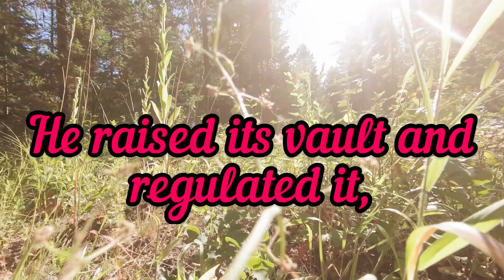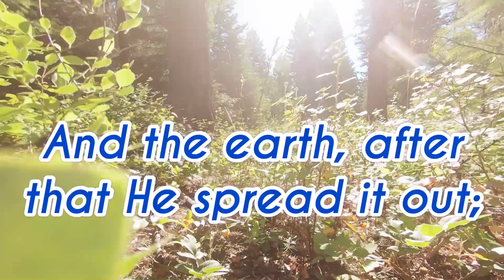beautiful recitation quran with native english translation: verses 28-29-30 Surah nazeeyah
Sūra al-Naziʿāt (Arabic: سورة النازعات) is the seventy ninth sura of the Qur'an. It is a Makki sura located in juz' thirty. This sura is called al-Nazi'at because it begins with God's oath upon al-nazi'at. "Al-nazi'at" refers to the angels which take the souls from the dead. Sura al-Nazi'at describes the Day of Judgment, its appalling scenes, the destinies of the righteous ones and wrongdoers on that day, the story of Prophet Moses (a) and the destiny of Pharaoh. Finally, it emphasizes on this fact that no one knows when the Day of Judgment would take place.
In Sura al-Nazi'at, Dahw al-Ard (expansion of the earth) has been mentioned. It is mentioned in hadiths that the earth expanded from the land of Mecca or the Ka'ba. About the merits of recitation of this sura, it is narrated from the Prophet (s) that whoever recites Sura al-Nazi'at, his waiting and reckoning of his deeds in the Day of Judgment will take as short as the time needed to perform one of the obligatory prayers.
This sura is called al-Nazi'at because it begins with God's oath upon al-nazi'at."Al-nazi'at" refers to the angels which take the souls of the dead.
Sura al-Nazi'at is a Makki sura and the eighty first sura revealed to the Prophet (s). It is seventy ninth sura in the current order of the Qur'an located at the beginning of juz' thirty.
Sura al-Nazi'at has forty six verses, 133 words and 553 letters. Regarding volume, this sura is among Mufassalat (suras with short verses). It is among suras beginning with oath and has five consecutive oaths.
According to Tafsir-i nimuna, the content of the sura is summarized in six parts:
Emphasis on the happening of the Day of Judgment using several swears.
Mentioning the horrible and terrifying scenes of the Day of Judgment.
A brief and short look at the story of the Prophet Moses (a) and the destiny of Pharaoh which is both a cause of relief for the Prophet (s) and the believers and a warning for polytheists as well as a hint that the human's rejection of the hereafter would taint him with such a sins.
Mentioning examples of the signs of God's Power in the sky and on the earth which are the reasons for the possibility of the hereafter and the life after death.
Explanation of some other events on the Day of Judgment and the destiny of the rebels against God and the reward of the righteous ones.
Emphasis on the point that no one knows when the Day of Judgment will take place, but it is certain that it is near.
In verse thirty of Sura al-Nazi'at, the expansion of the earth (Dahw al-Ard) is mentioned.Thereafter He spread out the earth, brought forth from it its water and pastures.It refers to the appearance of the lands of the earth out of water. According to some hadiths and old Islamic sources, all the lands of the earth were first under water, then they appeared out of water. In some hadiths and historical books too, it is mentioned that the first place on the earth which appeared out of water was the land of Mecca or the Ka'ba. According to hadiths and books of jurisprudence, Dahw al-Ard happened on Dhu l-Qa'da 25 and fasting in this day is recommended.
"As for him who has been rebellious, and preferred the life of this world, his refuge will indeed be hell. But as for him who is awed to stand before his Lord and restrains his soul from [following] desires his refuge will indeed be paradise"In these verses, description and destiny of the inhabitants of the Paradise and the hell are mentioned. In the exegesis of these verses, it is mentioned that the preference of this world over the hereafter and following carnal desires are among the signs of rebellion against God and fighting with carnal desires is a sign of fear of God's status.
It is also mentioned that the reason for human's disobedience of God is human's vanity which originates from lack of knowledge about God and His position. In contrast, knowing God leads to fear from His disobedience and having dominance over carnal desires. In hadiths from Imam al-Sadiq (a), it is mentioned about the verse "him who is awed to stand before his Lord a person who knows that God sees and hears what he says and does, it prevents him from doing bad deeds, and he is the person who awes the position of his Lord."In hadiths, many merits are mentioned for recitation of Sura al-Nazi'at including the point that reckoning of such a reciter's deeds on the Day of Judgment will take as short as the time needed to perform one of the obligatory prayers, until he enters the paradise and that he will not be alone in the grave and on the Day of Judgment; rather, this sura will be his companion until he enters the paradise.He will pass from this world satisfied, will be resurrected satisfied and will enter the paradise satisfied.
Also, in some hadiths, some benefits are mentioned for recitation of this sura such as remaining unnoticed in the enemy's sight upon his encounter, having security against the evils of